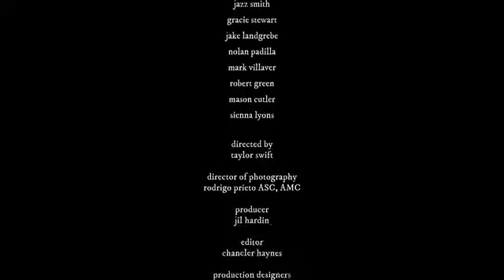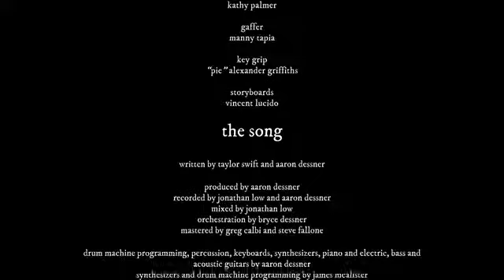Taylor swift + willow + teaser video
Taylor swift ( willow ) released date will be coming soon